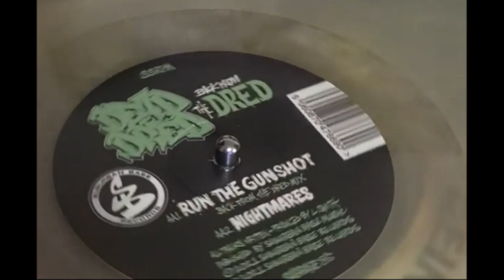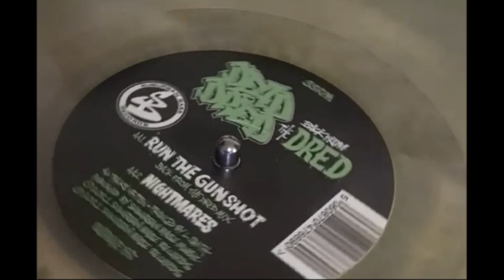DEAD DRED Space Without Time